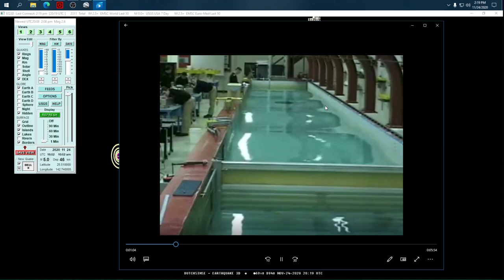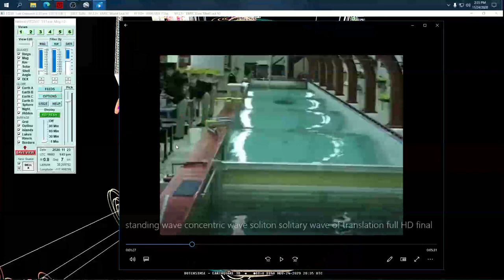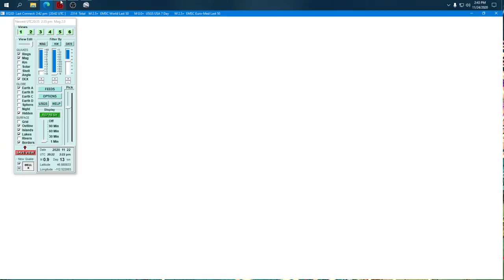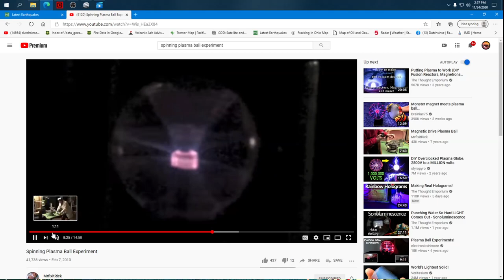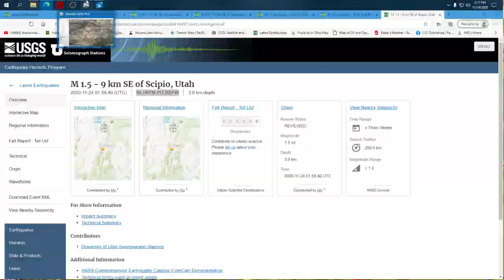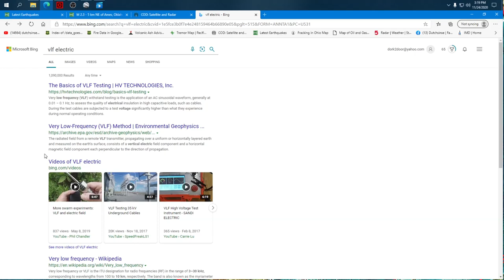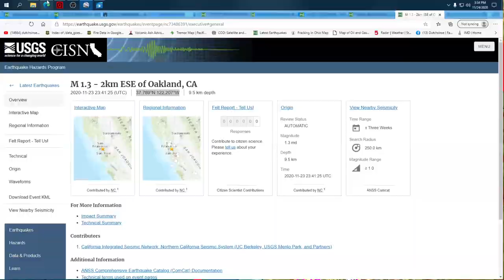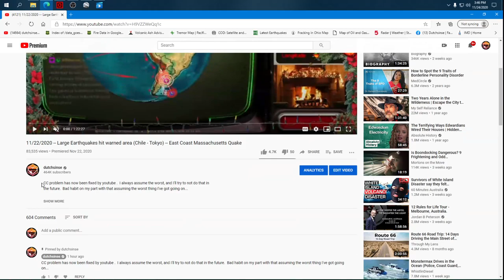11/24/2020 -- Earthquake activity spreads across Pacific - Deep earthquake event underway - Be ready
A new deep earthquake event is now underway, which should lead to a noteworthy increase in larger seismic activity M6.0+ in the next several days, in addition to a spread of M5.0 to M5.5 at multiple locations named in the video from Taiwan to the South Sandwich Islands, and from Oregons coast to Crete Greece.